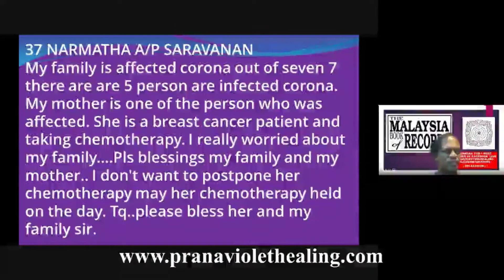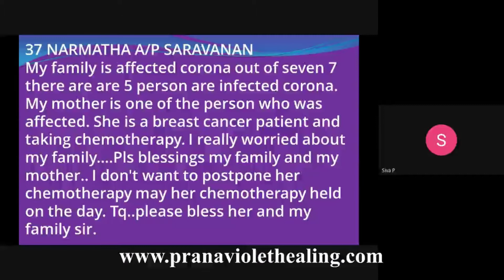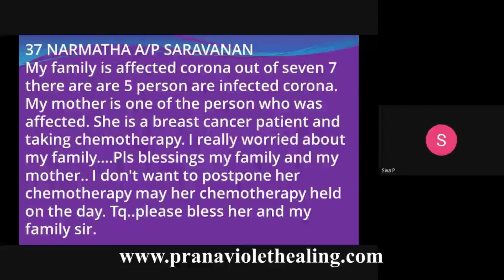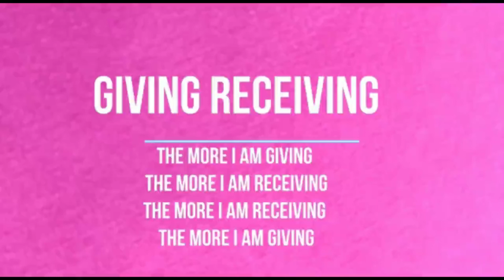Whole family with infection due to 200 years old soul.